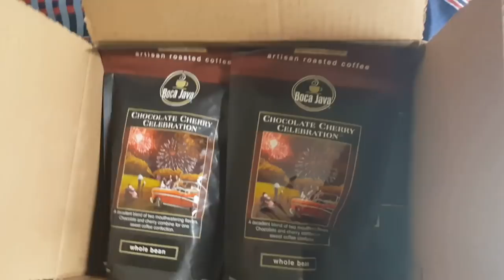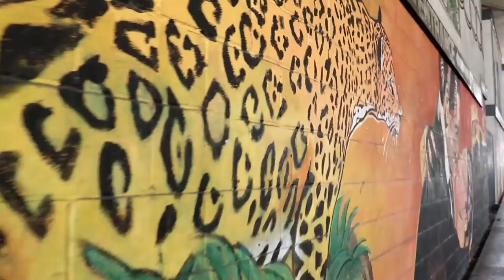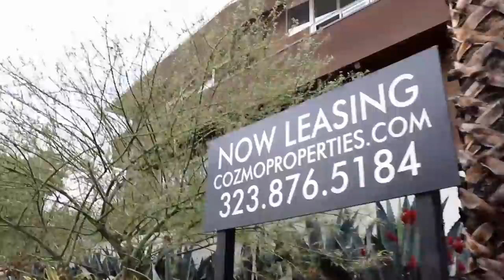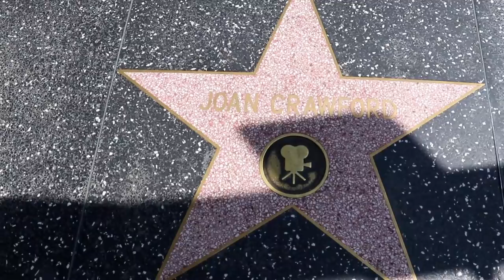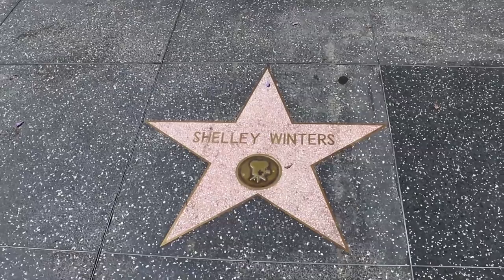Charles Manson's Hollywood Apartment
#307 Charles Manson's Hollywood Apartment (6/9/17)

FB GROUP: Daze with Jordan the Lion(s)